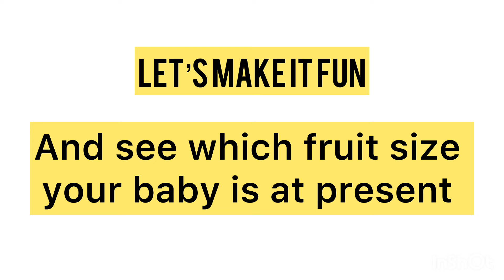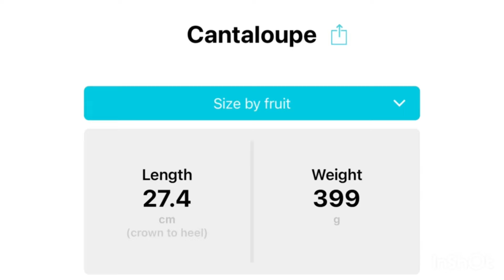Development of baby in womb week by week | Fetal development week by week | 1-40 embryo development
1-40 pregnancy week by week
embryo development week by week